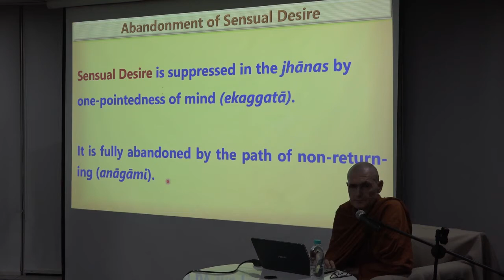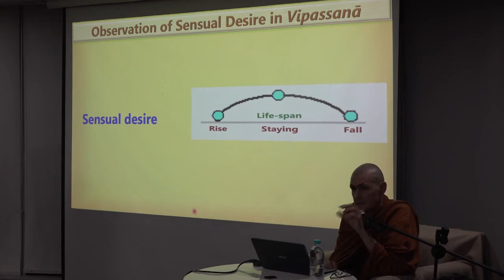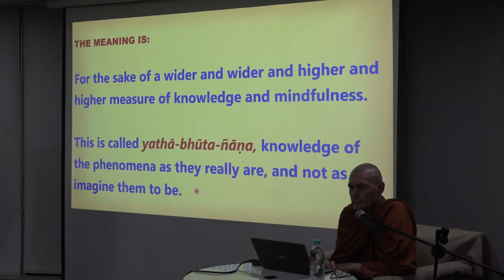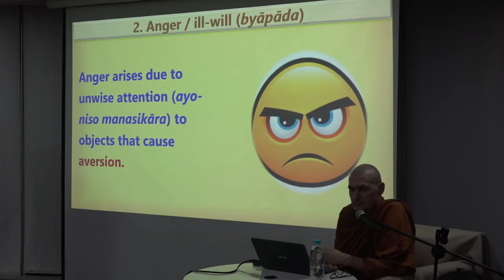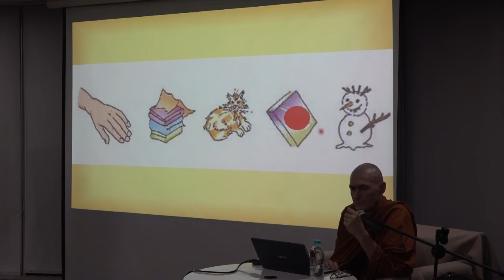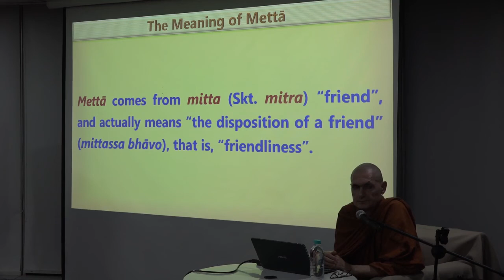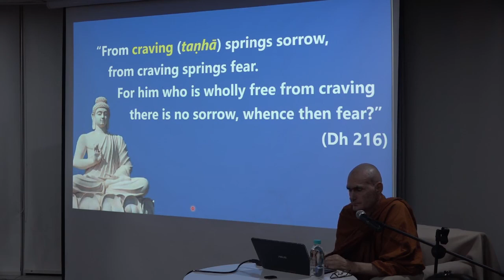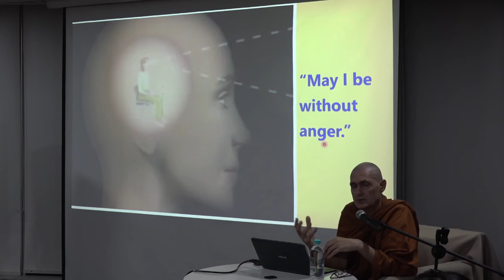D3P2 Satipatthana Sutta class (dhammanupassana) by Bhikkhu Nyanadassana Mahathera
Komunitas Satu Jalan bekerja sama dengan Hadaya Vatthu menyelenggarakan kelas pembahasan Satipatthana Sutta - pendekatan praktik

Profil Y.M. Bhikkhu Nyanadassana Mahathera
Beliau ditahbiskan sebagai Samanera pada tahun 1982. Selama 4 tahun Beliau berlatih dibawah bimbingan Alm. YM M. Ñanarama Mahathera, guru meditasi tersohor Srilanka. Tahun 1986, Beliau menerima penahbisan lebih tinggi dari YM Rajakiya Pandita K. Shri Jinavamsa Mahathera sebagai Upajjhaya. Di tahun 1997, Beliau menerima gelar Vinayacariya. Beliau adalah penulis dan penerjemah lebih dari sepuluh buku Buddhis dalam bahasa Inggris, Jerman, Sinhala dan Pali. Saat ini Beliau tinggal di Na Uyana Forest Meditation Monastery, Srilanka.

Mettacittena,
Komunitas Satu Jalan